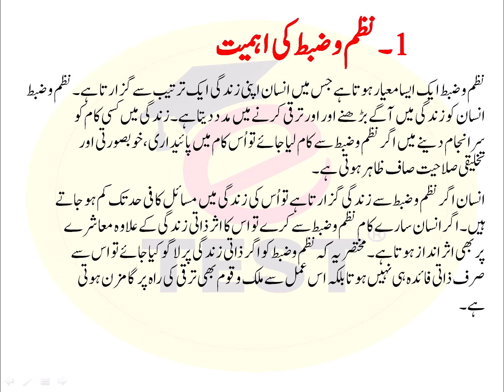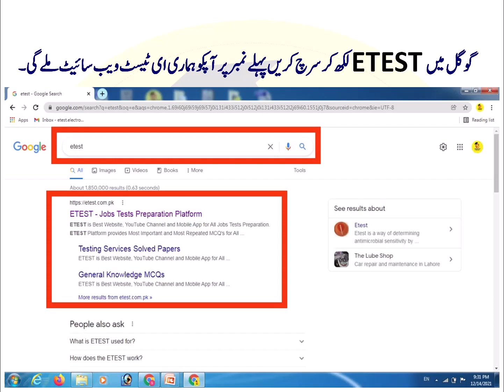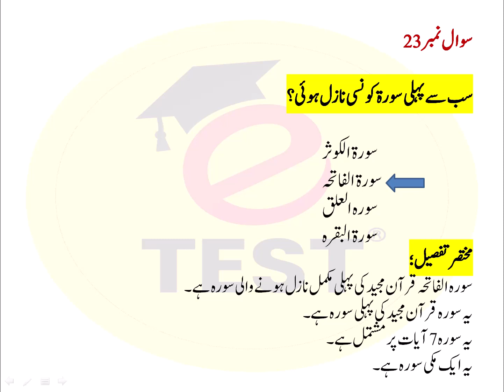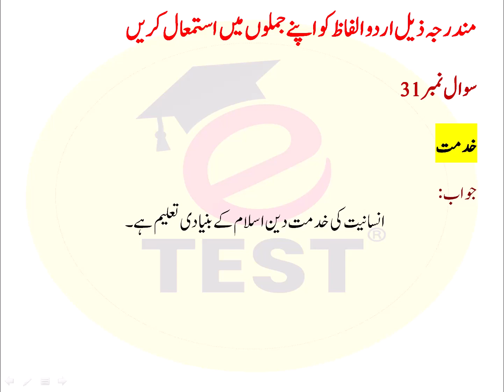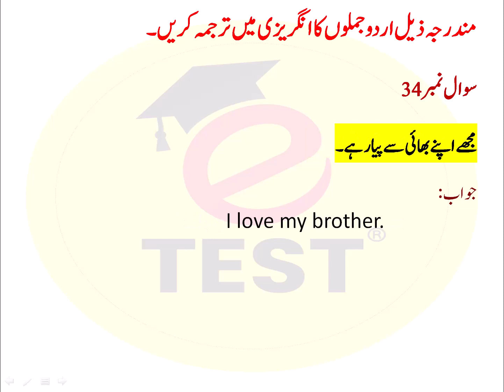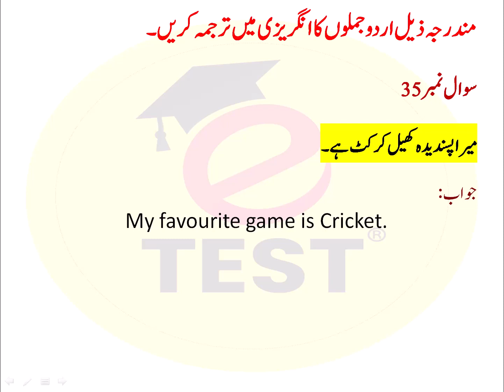Constable Balochistan Police Solved Paper 11-12-2023 Part-02 || Balochistan Police Past Papers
This video will provide you solved Urdu Essay of Constable Balochistan Police 11/12/2023.
This paper of Balochistan Constable Police was conducted on 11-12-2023.

Regards,
Arslan Liaqat